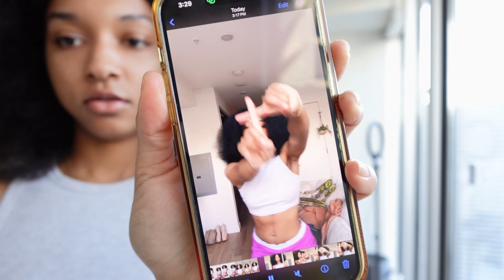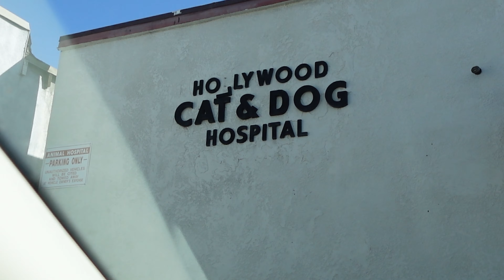MY LIFE IS FALLING APART😫 | Weekly Vog, Singleness, cat mom duties, church, and LA lifestyle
Hey guys welcome to the PARTTAAYYY (it's a pity party today). I'll include chapter below as well as my other social media platforms!

Chapters:
0:00 INTRO
0:00 Life update
3:40 Creating Content
5:10 Braiding my own hair
6:42 Kiwi Vet appointment
9:24 I'M SO SINGLE SOSOSOOSOS

Amazon store front: